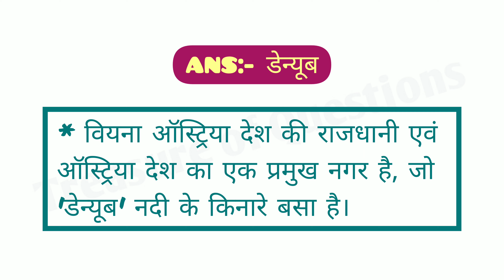वियना किस नदी के किनारे बसा है | vienna kis nadi ke kinare basa hai